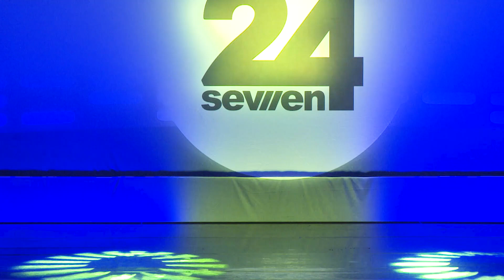Emilia Gott - Speaking French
Mini Musical Theatre Solo
Choreography: Emma Feeheley
Brentwood Academy of Dance
24Seven Long Beach 2022